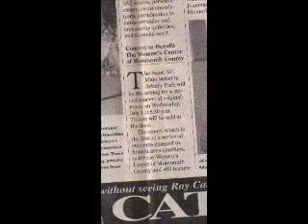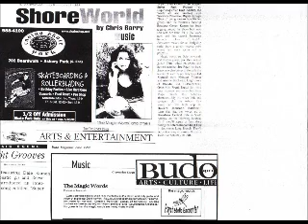i need you (by aaron neville) featuring dale lakata